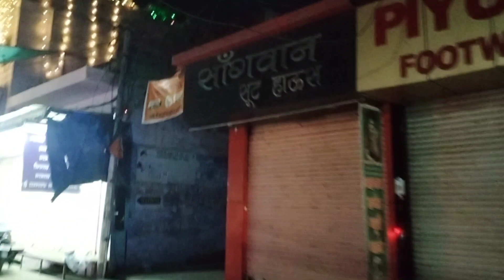दीपावली मे छोटू और शशि का धमाका 😂deepavali